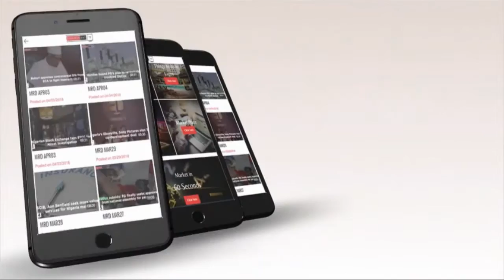Roundup S2E4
Uzo shares with us entertainment news for the week and what everyone is talking about.

Share your opinion with us.